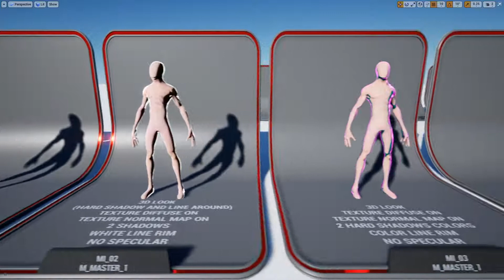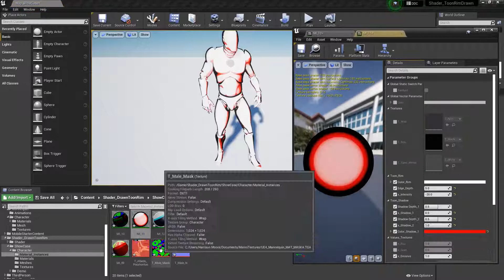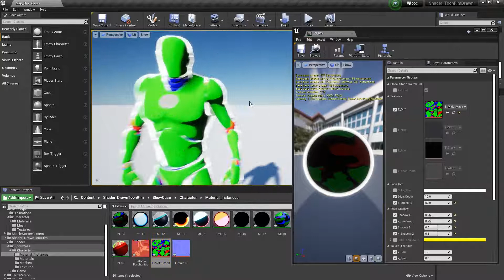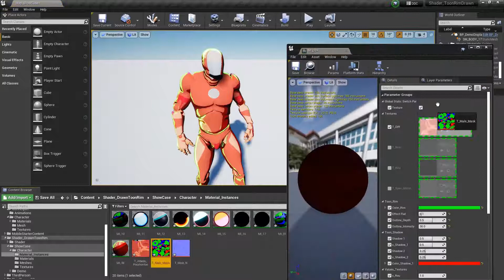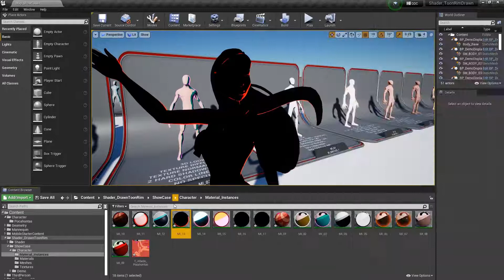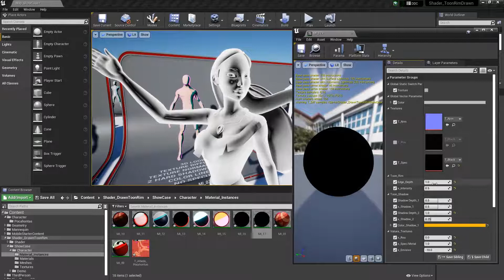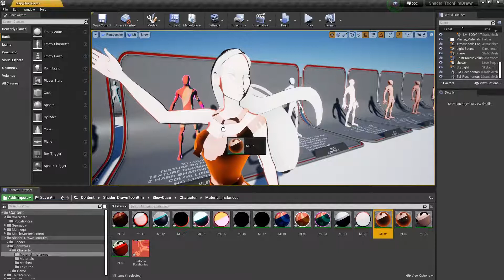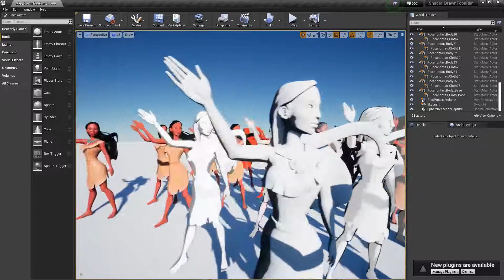Creation Shader Toon Outline (Unreal Engine)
Ue4/Ue5
Produt to sell in MarketPlace Unreal Engine.
Works in Pc, Mac, Android, VR, IOS.